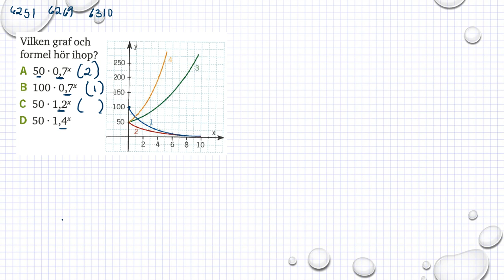Matematik 5000 Ma 1b Kapitel 6 Grafer och funktioner Exponentialfunktioner 6251